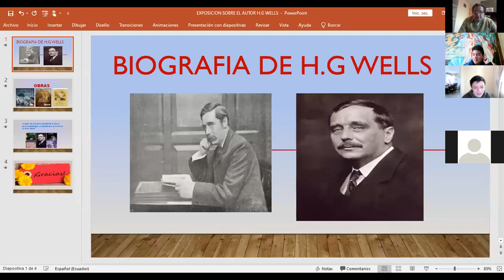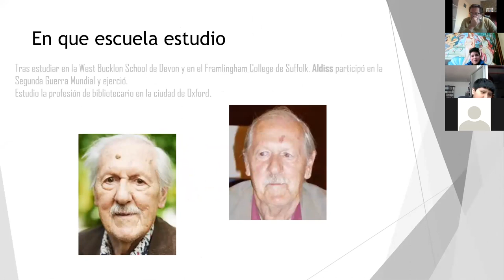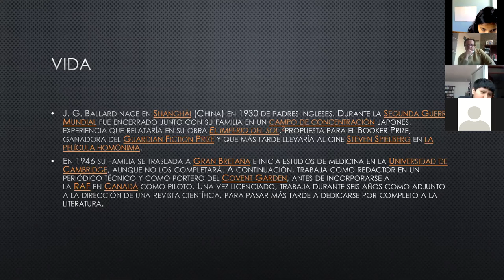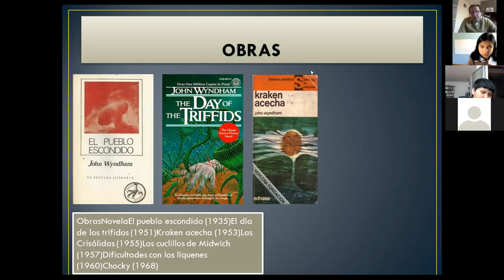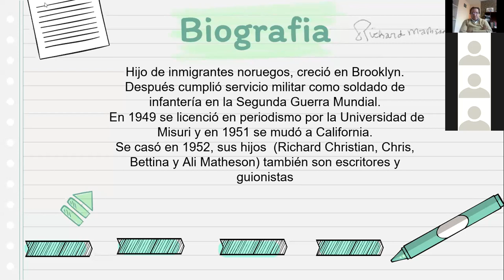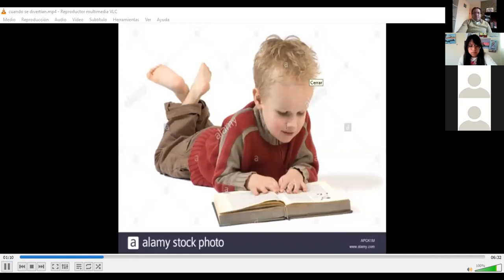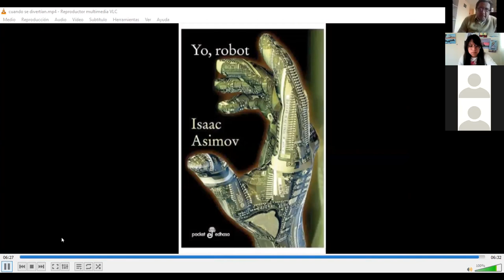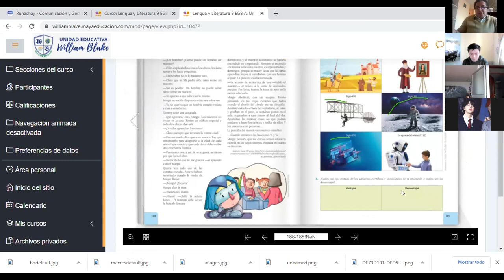Exposiciones de Ciencia Ficción y actividades del libro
Lengua y Literatura noveno de básica segunda parte